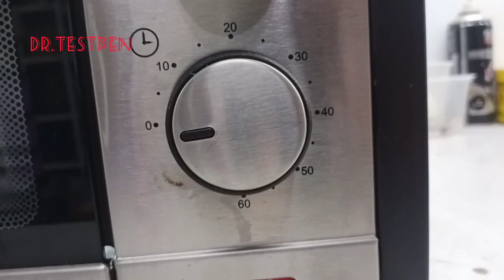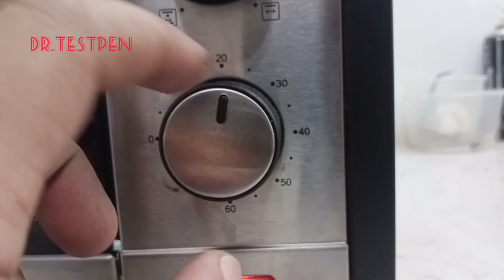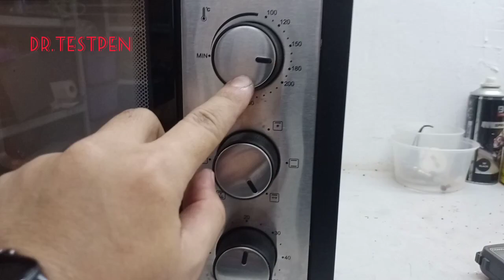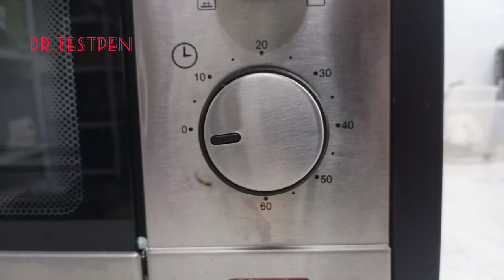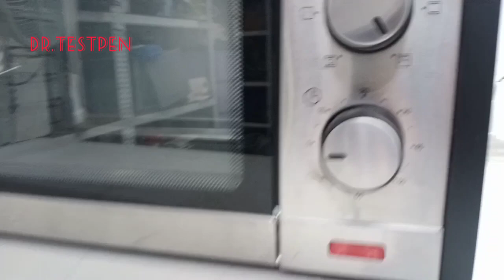Timer Oven Elba